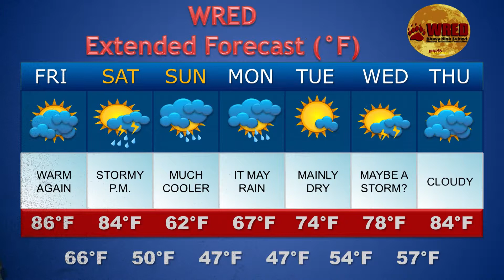May 29, 2015